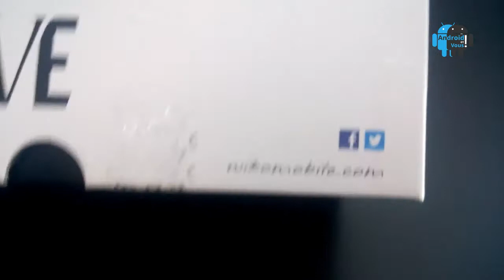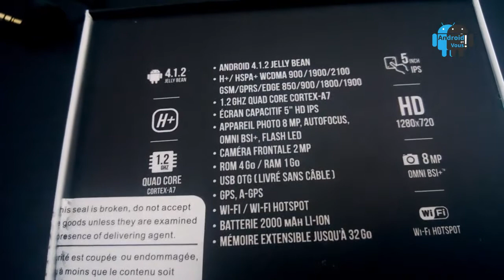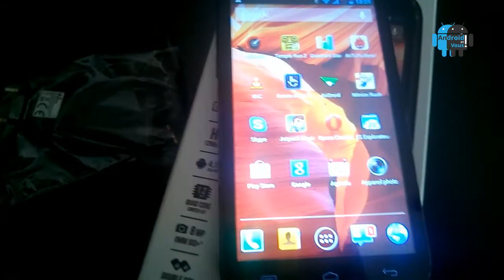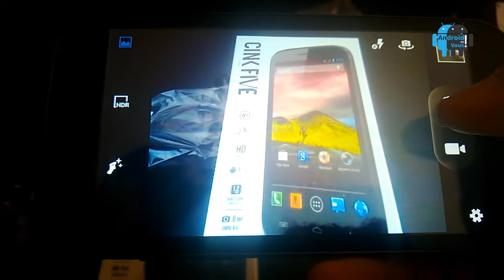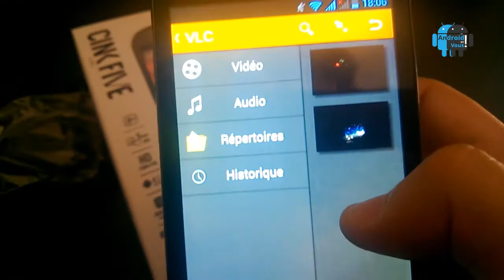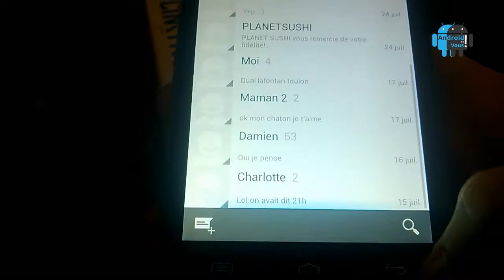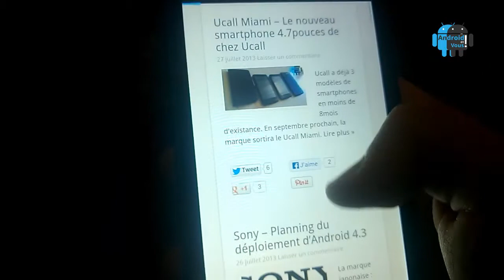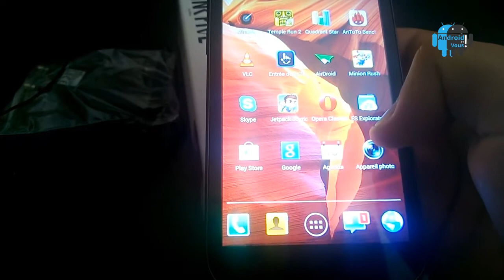Test Wiko Cink Five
Voila le test du Wiko Cink Five fait pour androidetvous.com